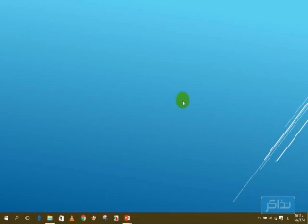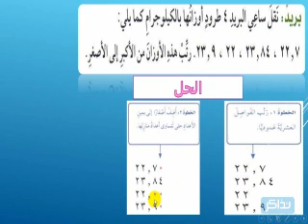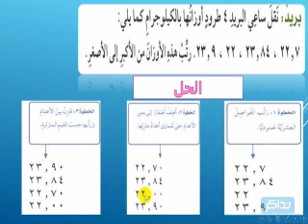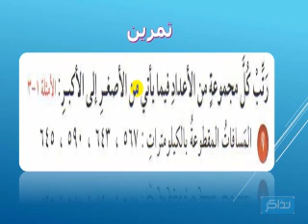نذاكر - رياضيات - رتيب الاعداد والكسور العشرية - الصف الخامس الابتدائى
نذاكر -  رياضيات  -  رتيب الاعداد والكسور العشرية  -